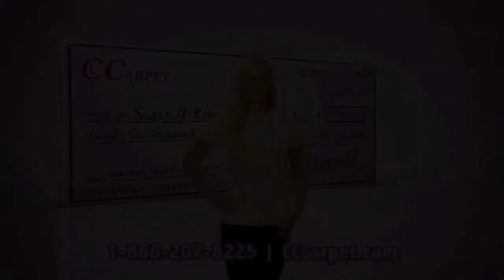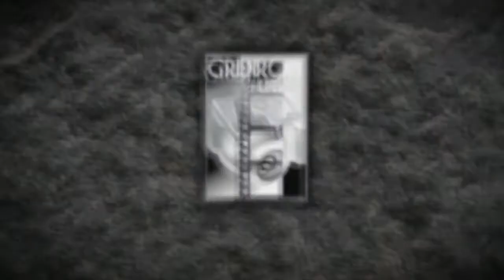Jack Slaton hosts 'Inside The Huddle' with Tashard Choice - Week 4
Jack Slaton Sales Guy and Dallas Cowboys' Tashard Choice talk Dallas Cowboys football, how to fight spicy foods and boar hunting. Special Guests: Dallas Cowboys' Jesse Holley, The Food Network's Aaron Sanchez and HMS owner Bob Lovell.